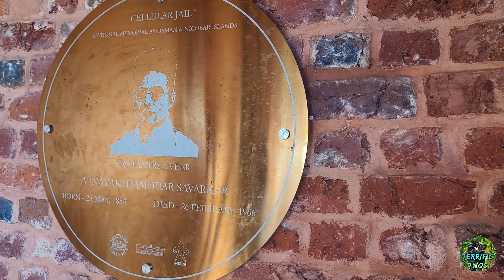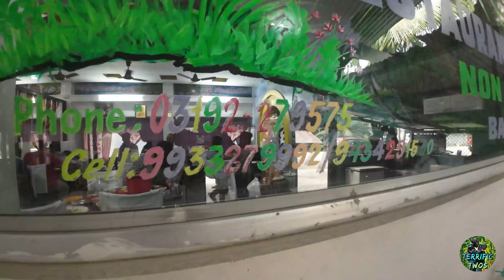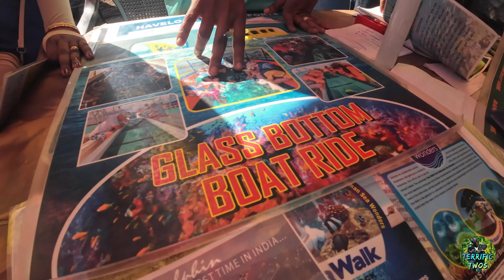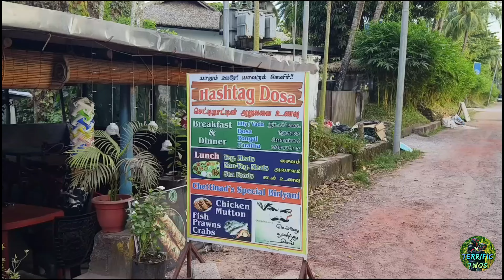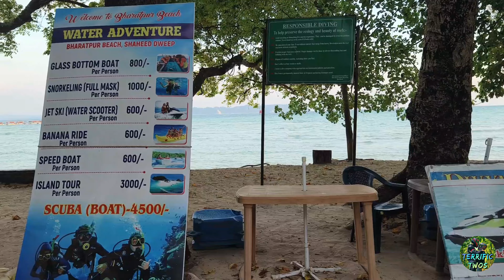Kolkata to Andaman Tour Plan 7N 8D || Andaman Tour Package || Andaman Trip || আন্দামান ভ্রমণ গাইড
👉👉 এই ভিডিওর মাধ্যমে আমরা আমাদের 7Nights 8 Days Andaman Tour Plan আপনাদের সামনে তুলে ধরলাম।ভিডিও তে কলকাতা থেকে আন্দামানের Flight Booking, Hotels, Cruise Booking, Water Activities, Sightseeing এবং Car Driver No. সমস্ত কিছু নিয়ে বিস্তারিত আলোচনা করা আছে যা আশা করি আপনাদের আগত আন্দামান ট্যুরে সাহায্য করবে।

👉 FLIGHT TIME (SPICEJET): 8.30 A.M-10.40 A.M, PRICE: 7440/-
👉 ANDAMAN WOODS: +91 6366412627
      Tariff: AC ROOM TARIFF: 1500/- PER DAY
 ( WITH GST & BREAKFAST
👉 CAR DRIVER SEKHAR JI : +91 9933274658
      BARATANG ISLAND DAY TRIP CAR + PERMIT : 4000/-
👉CRUISE TICKET PRICE PORTBLAIR TO HAVELOCK: 950/- PER HEAD
      👉 HAVELOCK TO NEIL: 1500/- PER HEAD
      👉 NEIL TO PORT BLAIR: 1775/- PER HEAD
👉 SHANGRI- LAS BEACH RESORT HAVELOCK: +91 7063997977

AC BAMBOO COTTAGE ROOM: 2500/- PER DAY (WITH GST & BREAKFAST)
👉SILVER PEARL BEACH RESORT NEIL: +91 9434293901
AC DELUXE COTTAGE ROOM: 3500/- (WITH GST & BREAKFAST)
👉ROSS & NORTH BAY ISLAND BOAT TICKET PRICE: 870/- PER HEAD
* ROSS ISLAND BATTERY CAR CHARGES: 80/- PER HEAD
👉BOAT RIDE (HAVELOCK TO ELEPHANT BEACH): 1000/- PER HEAD
👉 WATER SPORTS CHARGES (OPTIONAL)
* SNORKELING:
1000/- PER HEAD
* JET SKI:
600/- PER HEAD
* SEAWALK:
 3500/- PER HEAD
* SCUBA DIVING CHARGES
4500/- PER HEAD (BOAT DIVE) 3500/- PER HEAD (SHORE DIVE)
* GLASS BOAT KAYAKING: 1700/- PER HEAD
* PARASAILING CHARGES: 3000/- PER HEAD
TOTAL BUDGET FOR 2 PERSON: 65000/- APPROX
                 (LUNCH DINNER ARE EXCLUDED)

👉My Accessories:
Insta360 OneX2 Action Camera
Insta360 Invisible Stick
Dji Osmo Action 3 Adventure Combo
TELESIN Aluminum Alloy Frame Case DJI Action3 Metal Cage Quick Release Mount Cold Shoe Protective Case for DJI OSMO Action 3

My Query:
Andaman tour
Andaman tour plan
Andaman tour budget
Andaman
Andaman nicobar
Andaman tour cost
Andaman tour plan from kolkata
How to plan andaman trip
Andaman tourism,andaman trip
Andaman full tour plan in bengali
Things to do in andaman
Places to visit in andaman
Kolkata to andaman tour
Andaman nicobar tour
Andaman tourist places
Andaman itinerary
🎵Some College - National Sweetheart
🎵Night Shift - National Sweetheart
🎵A Truly Dazzling Dream - National Sweetheart